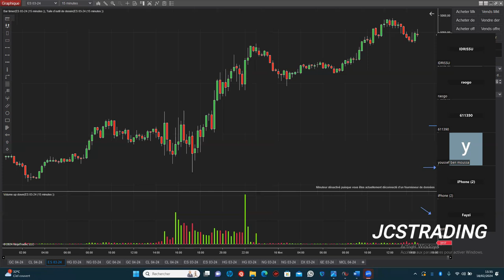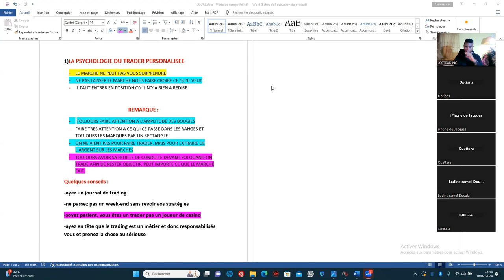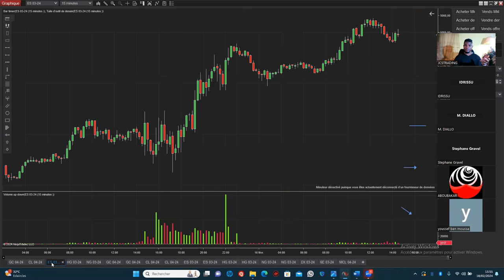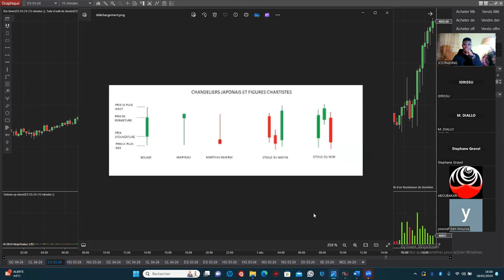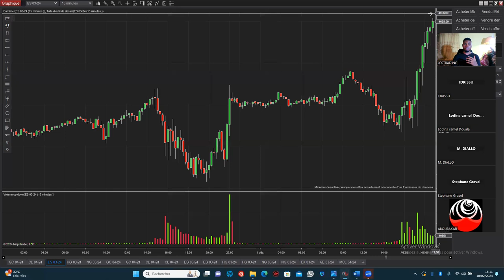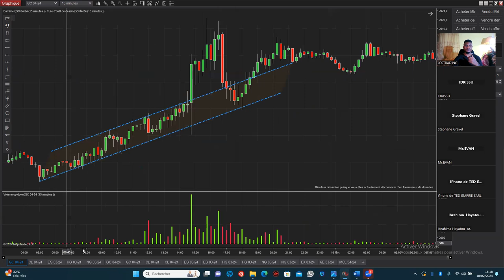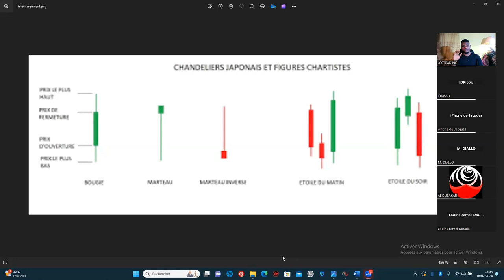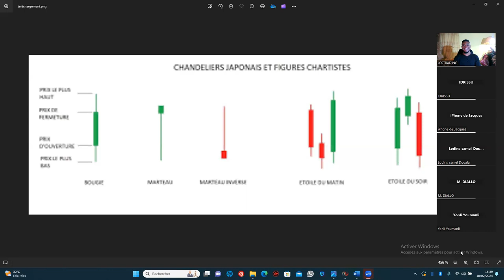Planifier une session de trading de A à Z. mini formation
Dans cette vidéo zoom, je vous présente comment planifier une session de trading de A à Z

                    Nous rejoindre